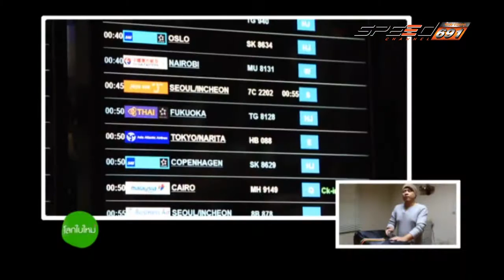โลกใบใหม่ 23 07 2016 B2